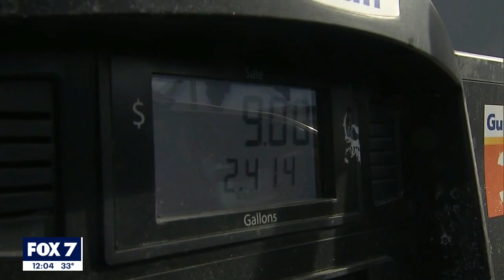Ukraine prepares to declare state of emergency as Russia not backing down | FOX 7 Austin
Russian President Vladimir Putin appears to not be backing down from potentially launching a large-scale invasion. FOX's Madeleine Rivera has the latest on the crisis.